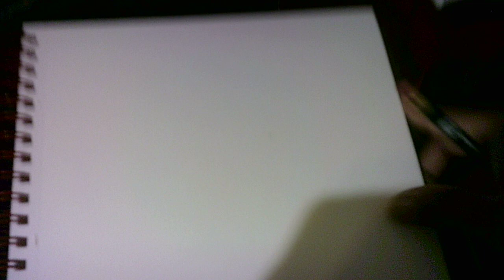"bellicosebottoms 1 TH080323"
WIP 1
Good morning!
Still inspired, I started another journey with a different character in my Arteza sketchbook and documenting the process with my new Polaroid vlog camera:)
Using rough sketches in my Strathmore sketchbook as a reference.